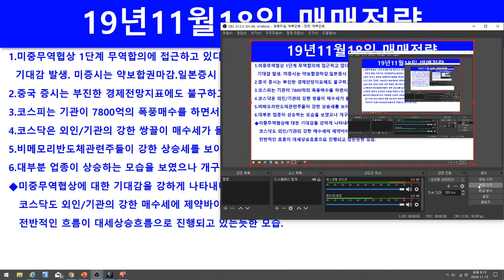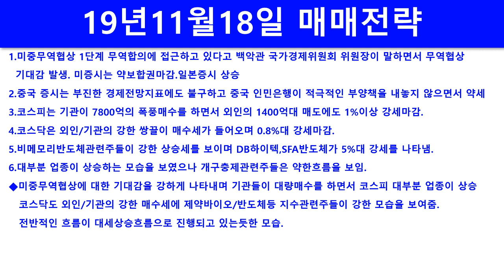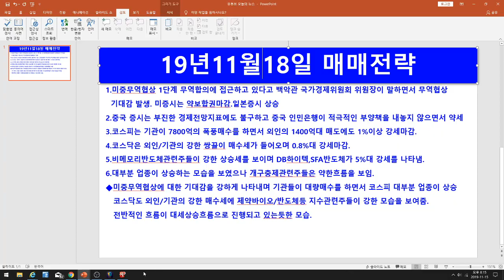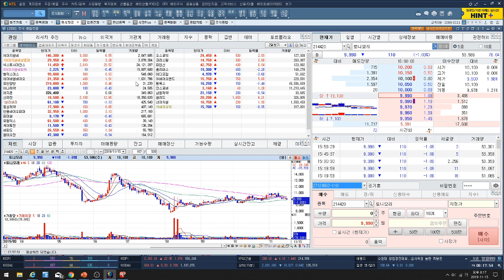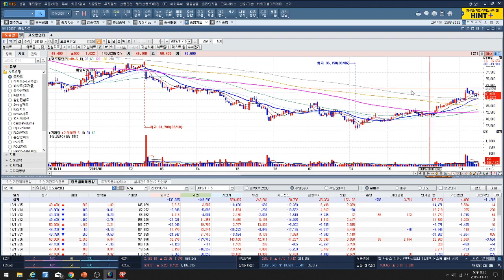[주식투자]11/18일 뉴스 및 매매전략(삼성전자/삼성전기/SK하이닉스/LG전자/셀트리온/헬스케어/대한유화/롯데칠성/나스미디어/두산중공업/코오롱인더)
세계시장 동향과 뉴스를 해석하여 하루의 이슈를 압축전달하고 있습니다. 영상보시고 투자아이디어를 얻길 바랍니다. 뉴스정리를 하면서 개인적으로도 영감을 얻고 있습니다.